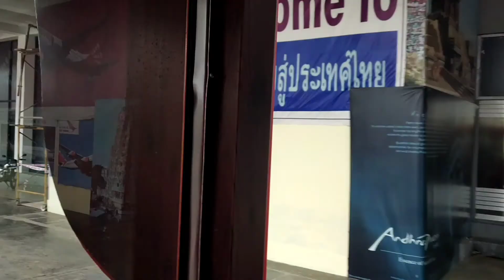Hydrabad Fililm City HYD don't forget to subscrib the channel